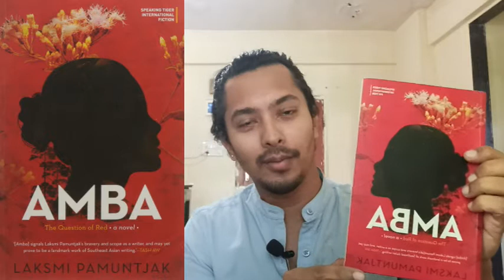AMBA Book Review, Best Mythological Fiction Books, Mahabharata, Indonesian books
One of the best books by a South Asian writer based on the Mahabharata, the epic. The writer Laxmi Pamuntjak has beautifully interwoven the love story of Amba and Bhishma during the troubled and violence-hit times of Indonesia. A must read to understand how mythology can be still relevant in today's time.